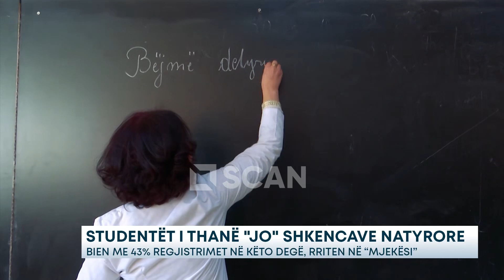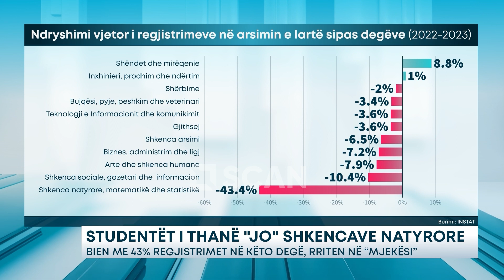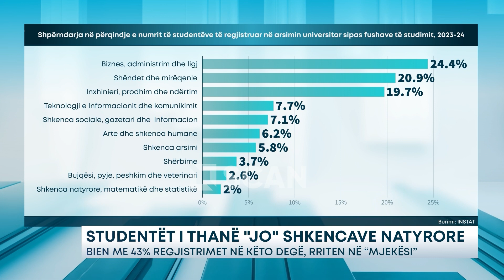Studentët i thanë 'jo' shkencave natyrore–Bien me 43% regjistrimet në këto degë, rriten në 'Mjekësi'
Shifrat më të fundit nga “Instituti i Statistikave” tregojnë se numri i regjistrimeve në arsim në vendin tonë ka rënë ndjeshëm gjatë vitit akademik 2023-24, me 3.7%. Në total, bëhet fjalë për 533,711 nxënës të regjistruar, nga 554,222 që ishin gjatë vitit pararendës akademik. Sipas niveleve arsimore, struktura e pjesëmarrjes në arsimin zyrtar është pothuajse e njëjtë, gjatë tre viteve të fundit shkollor/akademik. Pra, në vetëm një vit janë regjistruar 20,511 nxënës më pak. Kjo rënie e ndjeshme e numrit të regjistrimeve padiskutim që ka lidhje të drejtpërdrejtë me ndryshimin e struktrës demografike të vendit tonë, dhe veçanërisht me plakjen dhe me emigrimin.